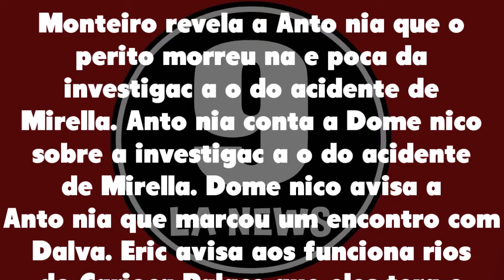Pega Pega 04/10/21 - Capítulo 67 de segunda-feira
Assistir o que vai acontecer em Pega Pega de segunda-feira 04 de outubro de 2021